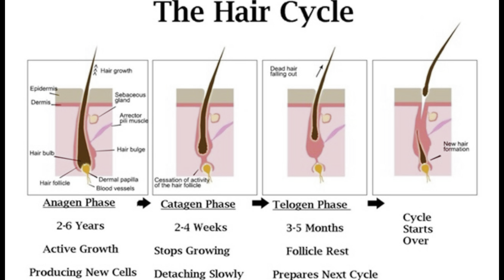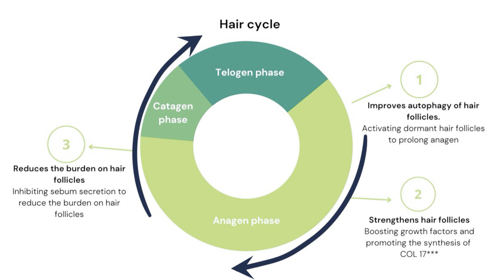Growth Season Hair Journey Docu-Series| S1 Ep.9: Power Of Hair Cycles, Genetics & Quality Products.